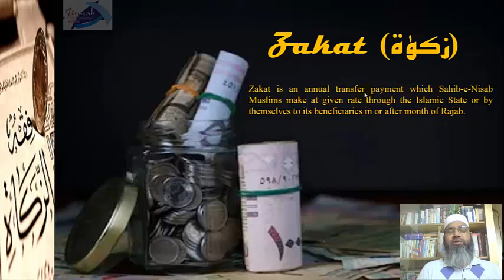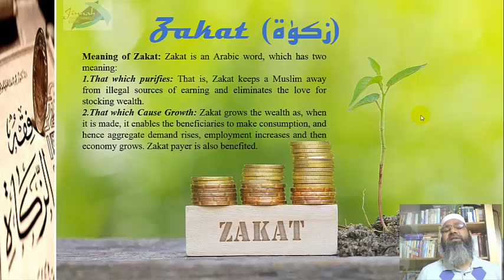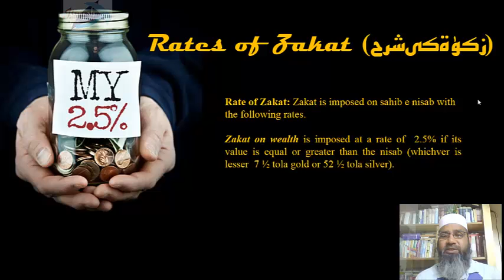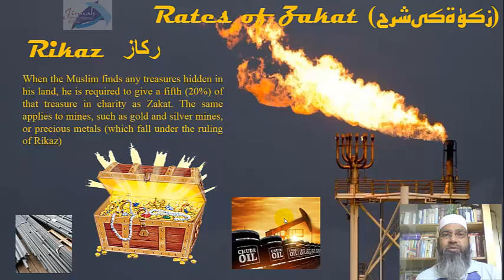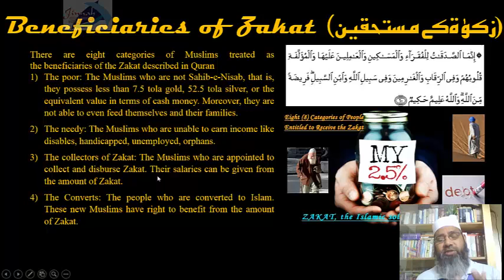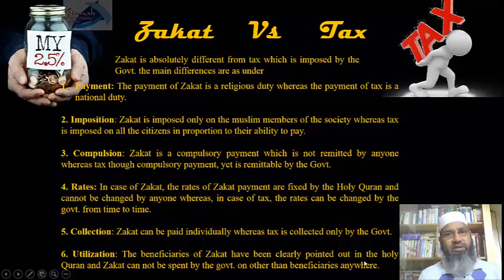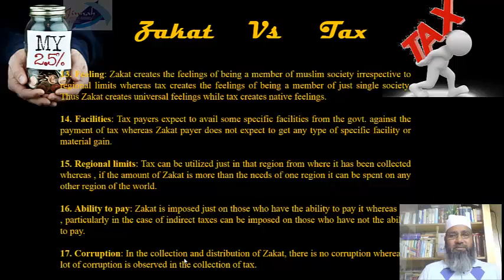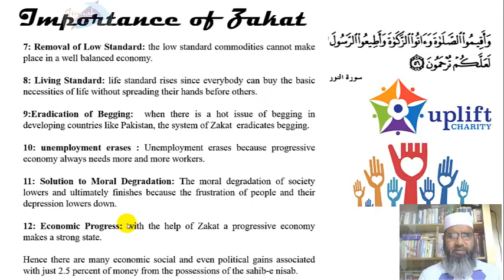B.Com-I Economics 22 April Zakat By SA Qureshi